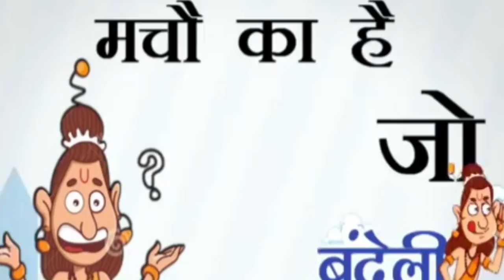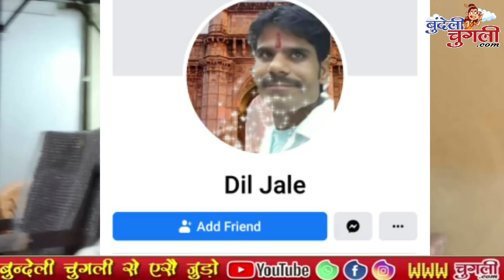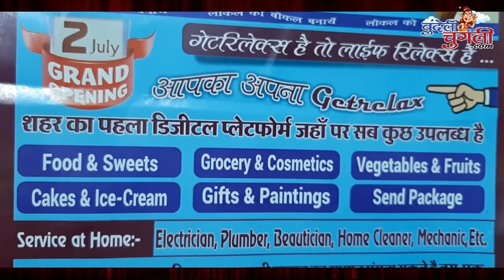ई-बेरा की फटाफट खबरें 24-07-2020